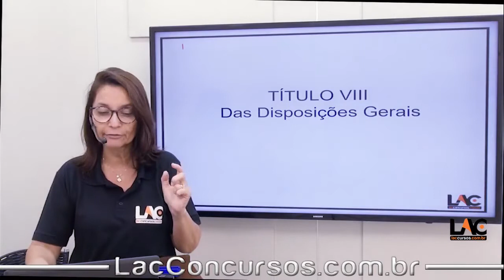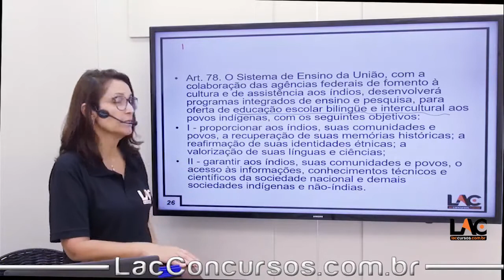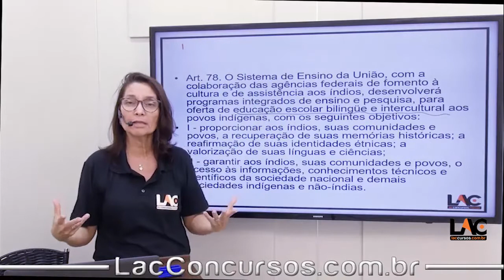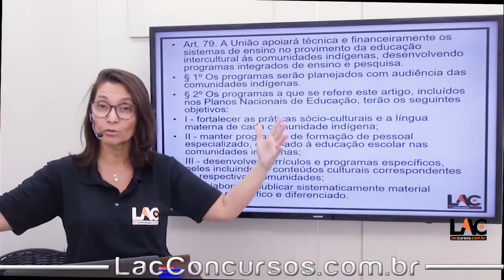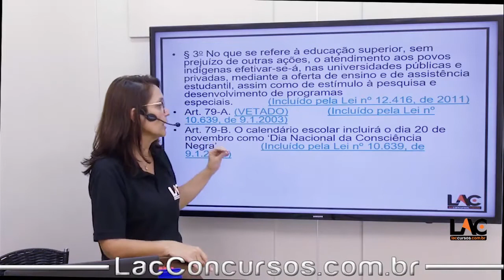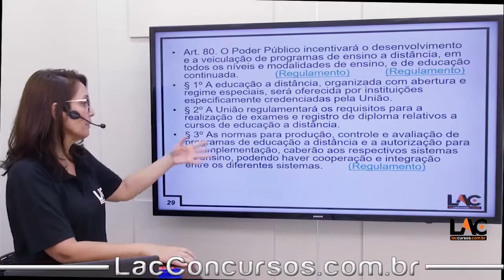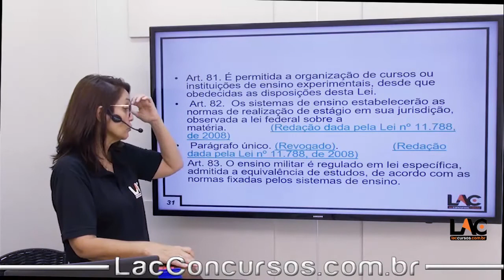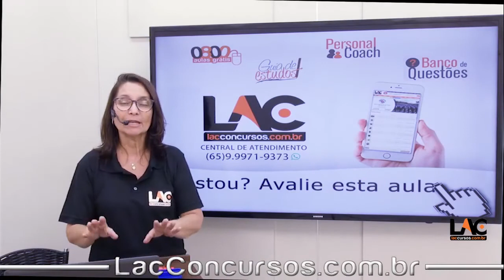10891 | Conhecimentos Pedagógicos - LDB - 9394/96| Título 8 | Das Disposições Gerais